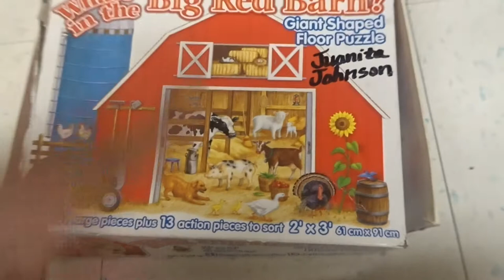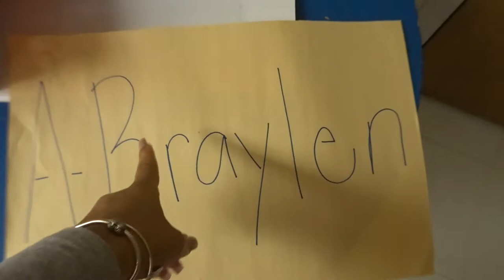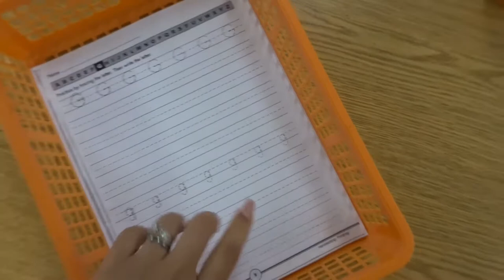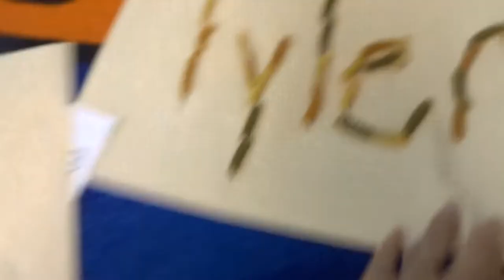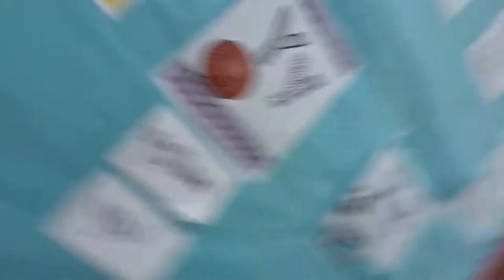Teacher Vlog FINALLY getting in the groove!